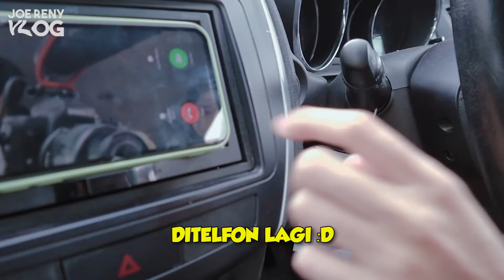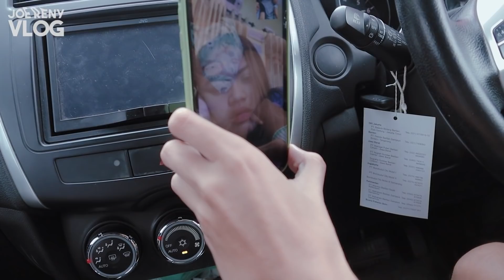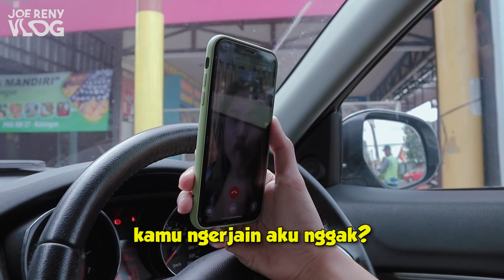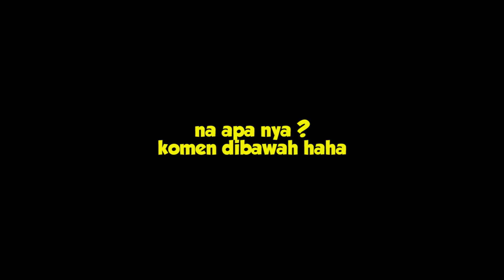BAWA KABUR JEO TANPA SEPENGETAHUAN ISTRI !! AUTO NG4MUK😱